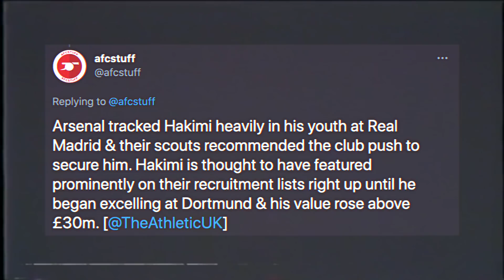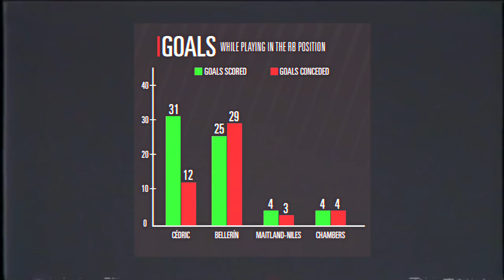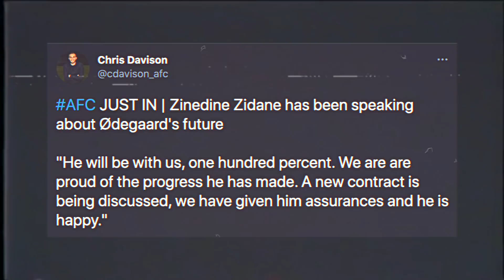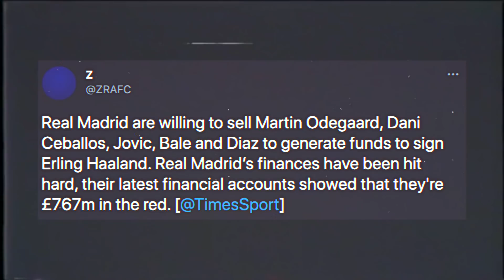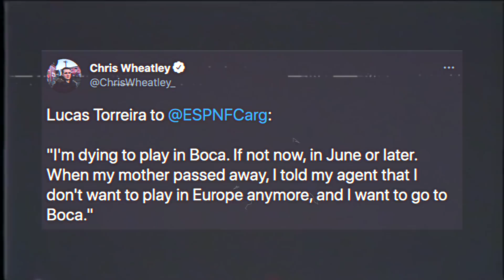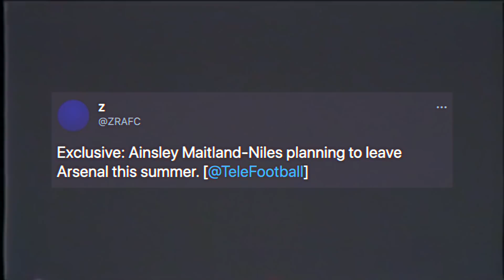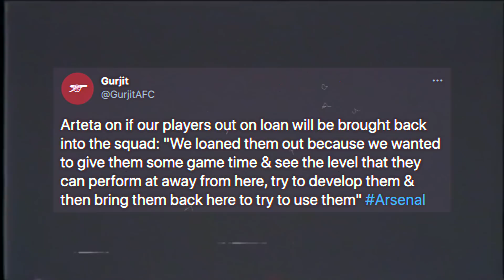Arsenal To Open TALKS To Sign Achraf Hakimi? | Martinelli STARTING vs Liverpool!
In the Arsenal news today I discuss Achraf Hakimi Arsenal transfer update as well as Hakimi Inter Milan! I also discuss Martinelli starting for Arsenal & give my Arsenal vs Liverpool predicted line up! What other Arsenal news 2021 should discuss!

COYG :)